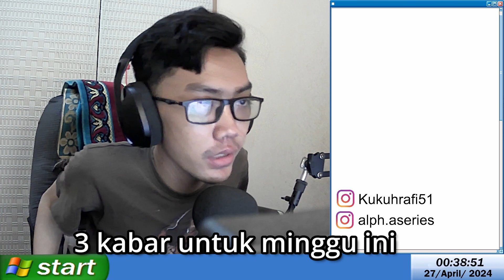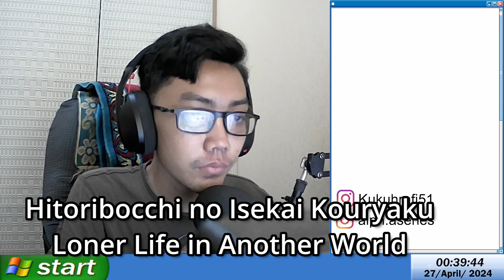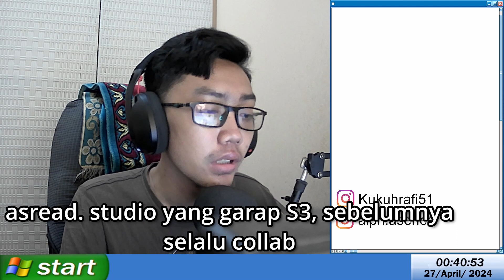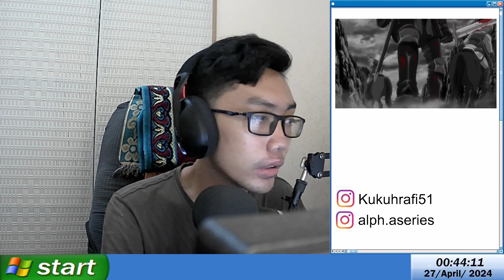update terbaru Promise of wizard, pv terbaru Arifureta S3 | Anime News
Terima Kasih